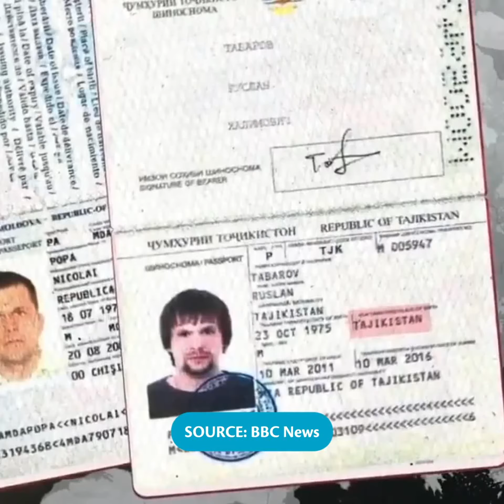Russia blacklists EUs top official 7.5.2021